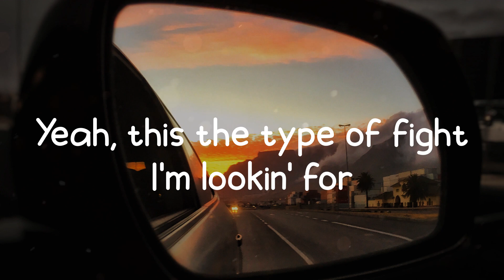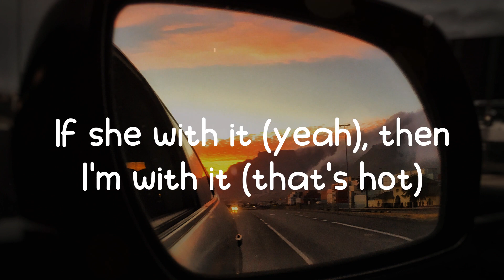Lizzo - Grrrls (Lyrics)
Grrrls - Lizzo (Lyrics/Lyric video)

🌥️ Lyrics:
(Girls) bitches, um
Bitches, hm, uh-um
Hold my bag, bitch, hold my bag
Do you see this shit? Hold me back
I'm about to knock somebody out, yo, where my best friend?
She the only one I know to talk me off the deep end (ow)
'Cause that's my girl, we codependent
If she with it, then I'm with it
Yeah, we tussle, mind your business, su-su-su-su, su-su-loo
That's my girl, we CEOs and dancing like a C-E-Ho
We about to throw them 'bows, let's fuck it up
Where my girls, where my girls at? Ooh-ooh-ooh
Yeah, this the type of fight I'm lookin' for
Where my girls, where my girls at? Ooh-ooh-ooh (ayy, let's go)
Let me take these earrings off
And hit the Boosie Ratchet with my friends
Whoa-oh, whoa-oh (whoop that ho, sorry ass)
I'ma go Lorena Bobbitt on him so he never fuck again
No-oh, oh-oh
No, you can't fuck again, bro
That's my girl, we codependent (woo)
If she with it (yeah), then I'm with it (that's hot)
Where my girls, where my girls at? Ooh, ooh-ooh (let's go, show 'em)
Where my girls, where my girls at? Ooh, ooh-ooh (hey)
Where my girls, where my girls at? Ooh, ooh-ooh (Lizzo)
Where my girls, where my girls at? Ooh, ooh-ooh (hey, hey)
Ah-ha, okay, where my ladies at?
Uh, hold me down (down)
Uh, hold me back (back)